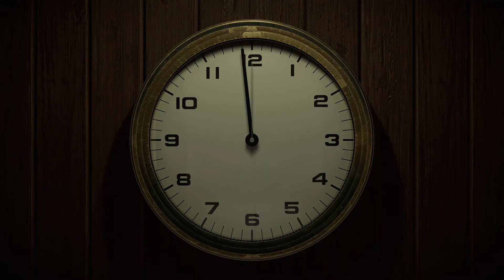Where the heck am I !!!?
!2 minutes is back guys!! Second to last ep